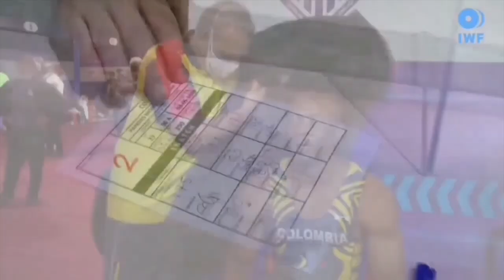Goga rueda por el mundo con el pesista Lesman Paredes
Revive la entrevista que Georgina Ruiz Sandoval le hizo a uno de los mejores pesistas de Colombia, el gran Lesman Paredes.